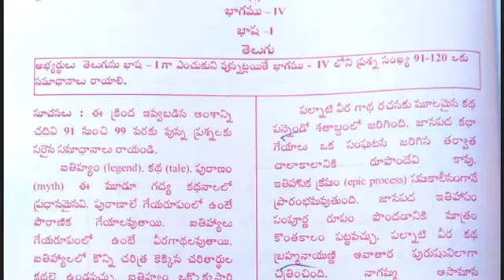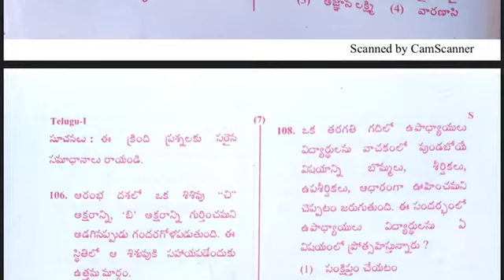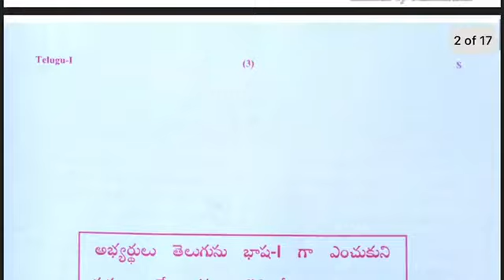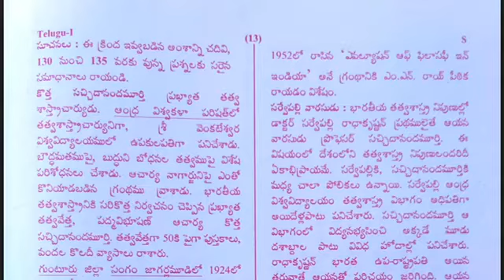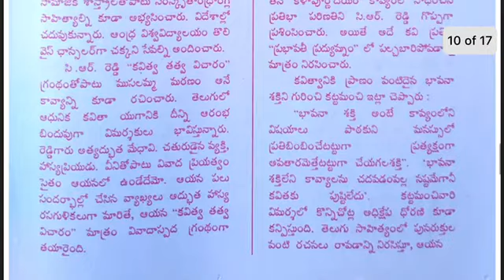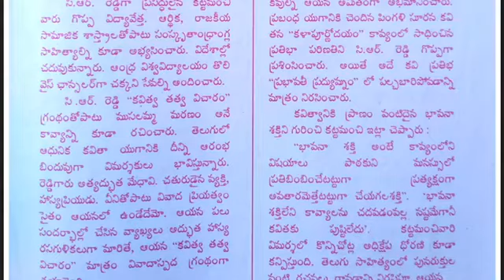CTET తెలుగు ప్రశ్నాపత్రం పేపర్ 1 // సి టెట్ Telugu 25/30 paper 1 / Part 3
ctet_telugu_5/edumanTech